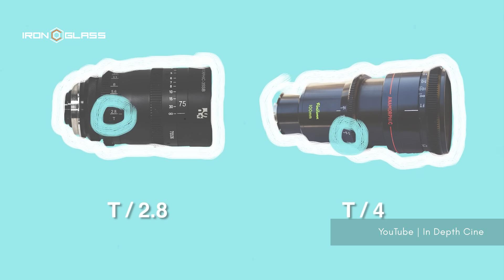Real vs. Fake Anamorphic Lenses: Detailed Comparison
Since the early days of cinema, filmmakers have faced the dilemma of choosing between anamorphic and spherical lenses. Each type offers unique characteristics: spherical lenses provide a uniform image, while anamorphic lenses are known for their distinctive flares and bokeh.

In this video, we'll dive into the differences between fake and real anamorphic lenses, covering:
-How anamorphic lenses create a wider scene.
-Comparing the iconic oval bokeh and flare.
-The warm amber tint of our fake anamorphic lens.
-Why fake anamorphic lenses can be a budget-friendly alternative.